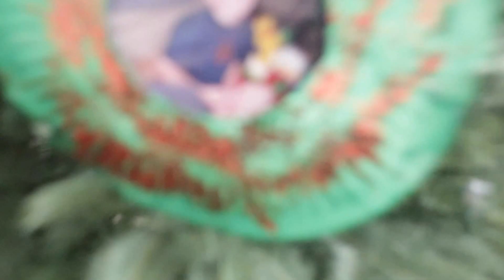MY FRIEND HURT HIS BACK ON HOVERBOARD! FAIL